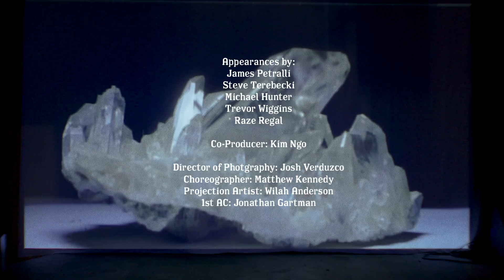Crystal Bullets (Official Video)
WHITE DENIM presents: “Crystal Bullets”

Starring: Stephanie Hunt
Directed by: Jeremy Cohen
Produced by: Victor Moyers
Appearances by: James Petralli, Steve Terebecki, Michael Hunter, Trevor Wiggins, Raze Regal
Co-Producer: Kim Ngo
Director of Photography: Josh Verduzco
Choreographer: Matthew Kennedy
Projection Artist: Wilah Anderson
1st AC: Jonathan Gartman
Mohawk Crew: Mikey Wheeler, Zach Teesdale
Allume Live Productions: Taylor Dyer, Tyson Zarria
Special Thanks: James Moody, Austen Bailey, Claire Hicks, Nick Mayo, Aaron Brown
Shot on location at Mohawk in Austin, TX

This is the Official YouTube Channel of White Denim.